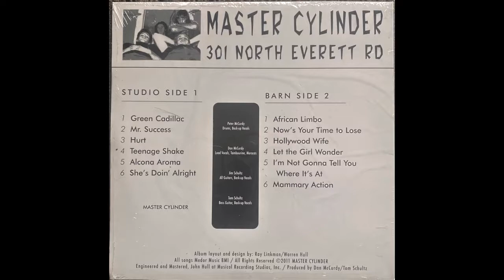She's Doin' Alright - Master Cylinder